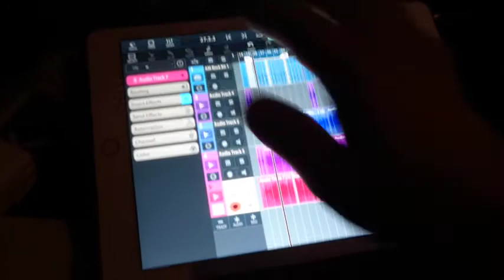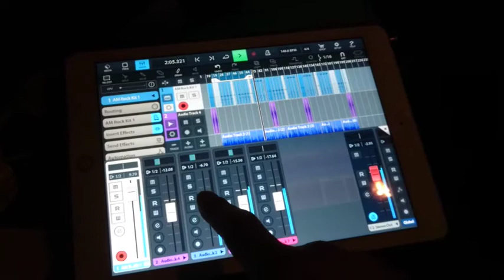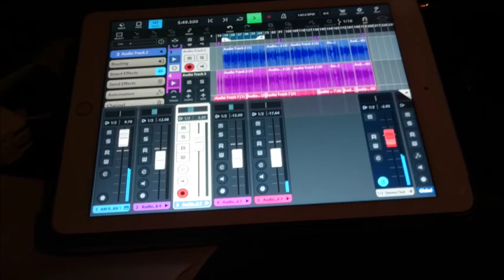眠れない夜に｜Kids Song 2015 ｜オケづくり LINE音源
2017年2月5日 13:34